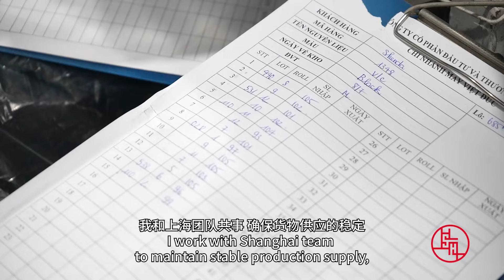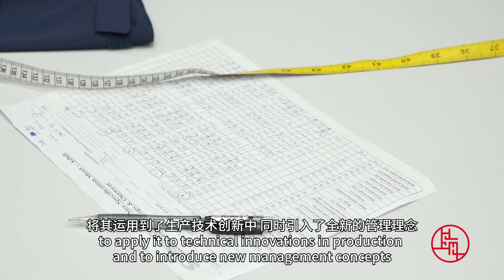China Through Our Eyes--EP48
Jason Nguyen, Senior QA, Shanghai Shenda Co., Ltd, Vietnam Office, said that they have benefited a lot from China’s rapid development over the years.